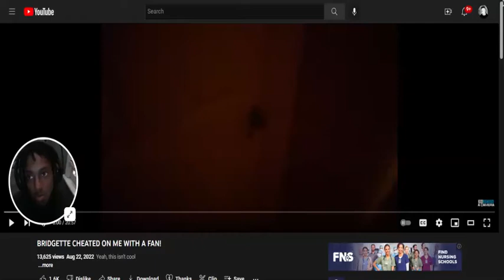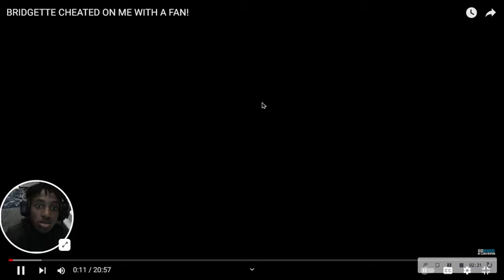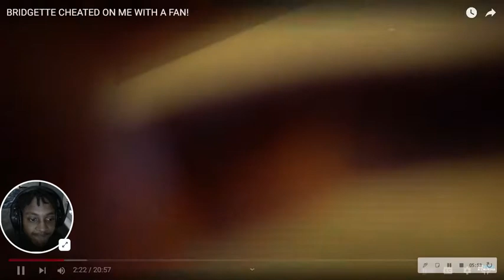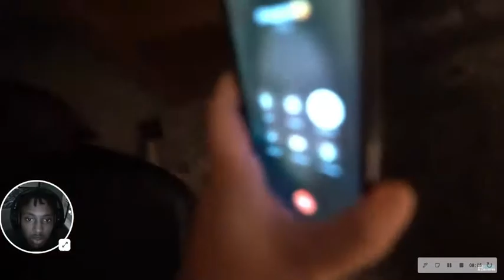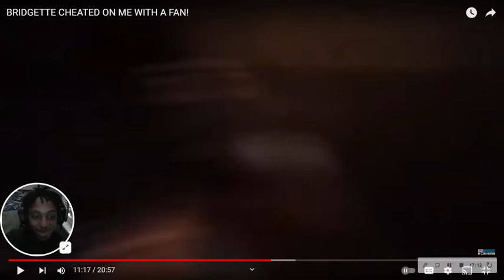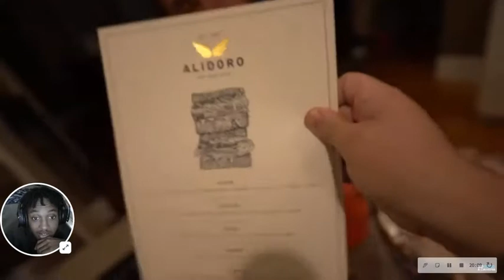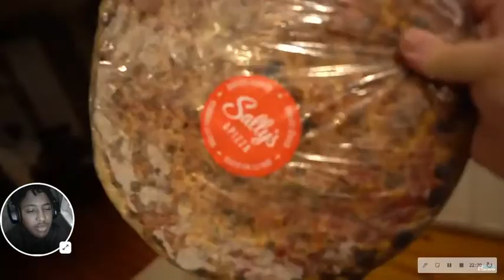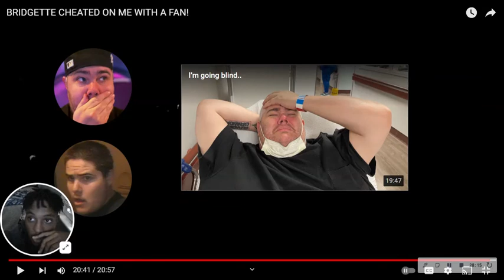BRIDGETTE CHEATED ON ME WITH A FAN (REACTION)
Yeah, this isn't cool

 IG - @Kidbehindacamera • Bridgette on IG - @princessbridgettewest

WELCOME TO MY REACTION CHANNEL WE'RE WE DO REACTIONS VIDEOS CRAZY VIDEOS AND STUFF LIKE THAT THIS VIDEO IS ABOUT KIDBEHINDACAMERA BRIDGETTE CHEATING ON MICHAEL BUT IT WAS A PRANK IF YOUR NEW MAKE SURE U SUBSCRIBE LIKE THIS VIDEO AND COMMENT DOWN BELOW WHAT VIDEOS WORLD U LIKE TO SEE NEXT 👀 IN TOMORROW'S VIDEO IS PREMIERED SO GET READY FOR THAT I HOPE U ENJOY THIS AMAZING REACTION I SEE U GUYS ON THE NEXT VIDEO OH YEA. HIT THAT NORCATION 🔔 PEACE ✌